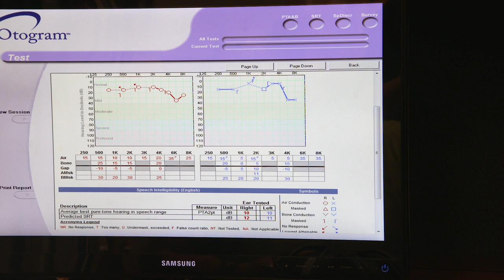VCU Leads $50 Million Traumatic Brain Injury Research Grant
Virginia Commonwealth University has been awarded a $50 million federal grant to oversee a national research consortium of universities, hospitals and clinics that will study the long-term impacts of mild traumatic brain injuries or concussions on service members and veterans. The principal investigator on the grant is David X. Cifu, M.D., professor and chair of the VCU School of Medicine's Department of Physical Medicine and Rehabilitation and Senior TBI Specialist for the U.S. Department of Veterans Affairs.
The Long-Term Impact of Military-related Brain Injury Consortium (LIMBIC) will study the ongoing health impacts of combat concussions, such as those from blasts, bullets and hand-to-hand fighting as well as vehicle accidents, sports injuries and falls. Researchers from the LIMBIC team have already discovered linkages between combat concussions and dementia, Parkinson’s disease, chronic pain, opioid usage and suicide risk.